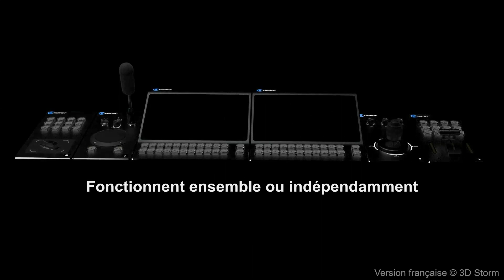Kiloview LinkDeck - Liez et contrôlez... Tout. [Version Française]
La série Kiloview LinkDeck est un ensemble de produits permettant de relier et de contrôler de manière centralisée tout le matériel et les logiciels Kiloview. Il est composé de cinq decks au design unique, dont le Panel Deck, le Take Deck, le Zoom deck, le KIS Deck et le PTZ Deck.

✔ 3D Storm, Distributeur Officiel Kiloview
Spécialiste NDI® N°1 en Europe & Afrique